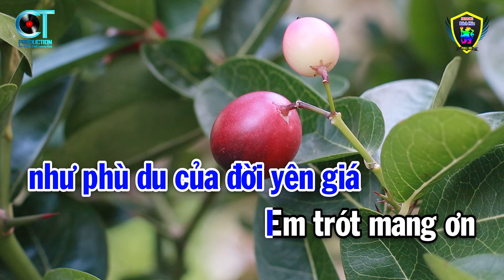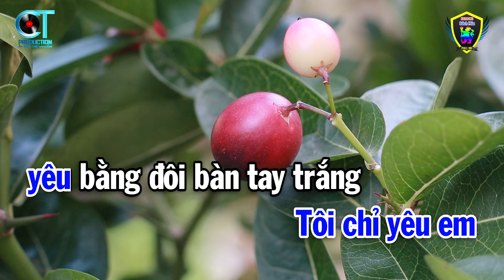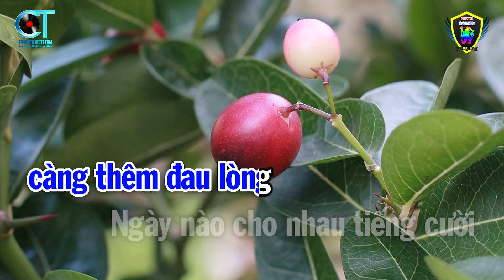Karaoke Éo Le Cuộc Tình Tone Nam ( C#m ) Nhạc Sống Beat Hay | Karaoke Bách Hóa